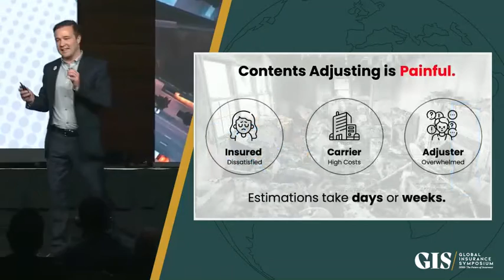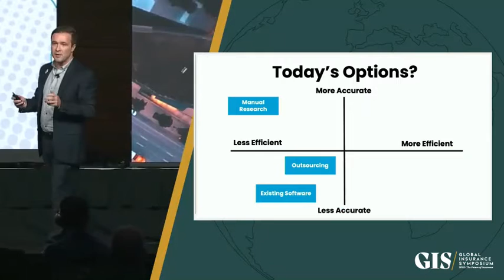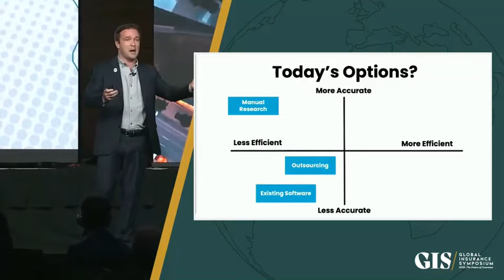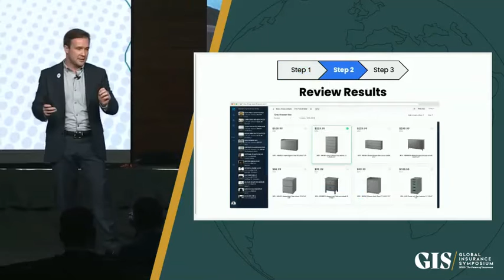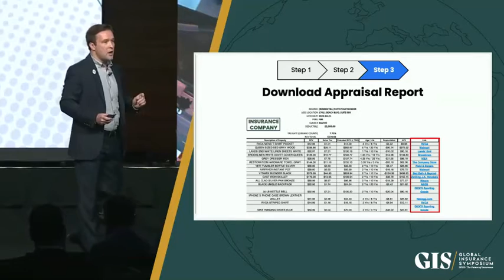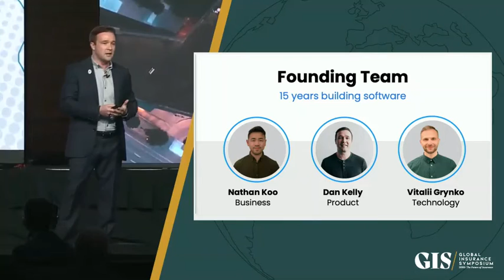Adjust Square / GIA final presentation at 2022 Global Insurance Symposium